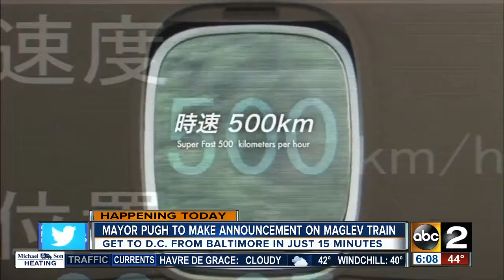Mayor Pugh making announcement on Maglev train progress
Wednesday morning at the B&amp;O Railroad Museum there will be an announcement on the Superconducting Maglev (SCMAGLEV) system.